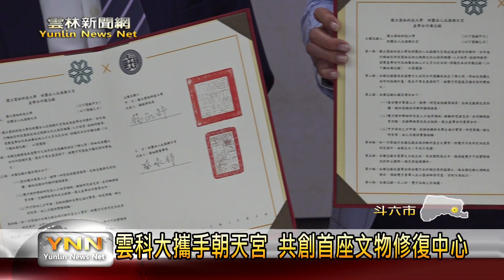雲科大攜手朝天宮 共創首座文物修復中心-雲林新聞網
雲林科技大學與北港朝天宮簽訂文物修護人才培育合作備忘錄，攜手合作成立全台首個由宮廟設立的文物修復中心。此次合作旨在保存媽祖信仰與地方文化資產，並培育更多文物修復專業人才。期待透過實務教學與長期合作，推動文化資產的傳承與永續發展，並培育在地人才，將文化保護的理念扎根在每個人心中。